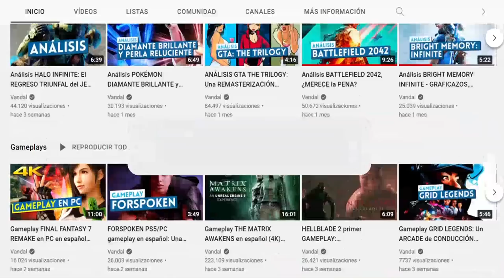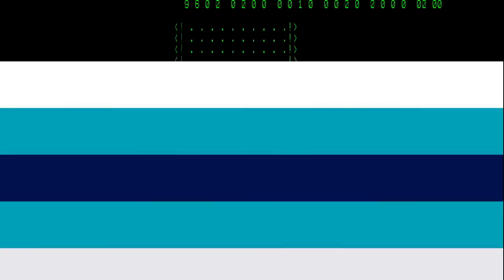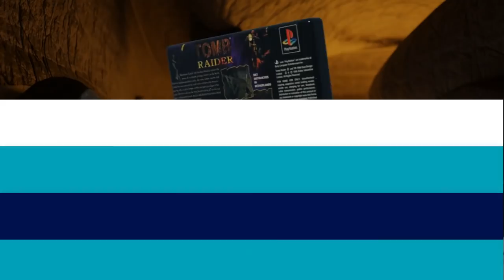Los 20 JUEGOS MÁS FAMOSOS de la HISTORIA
Elegimos los 20 juegos más famosos de todos los tiempos, aquellos que han trascendido a la cultura popular, al mainstream, esos títulos tan populares que conocen hasta quienes no juegan. ¿Echas de menos alguno? Para estar al día de toda la información del mundo de los videojuegos visita